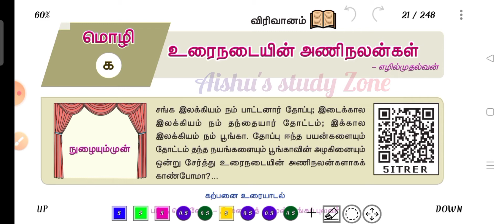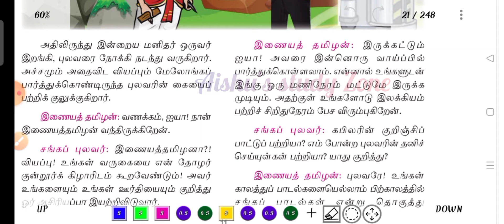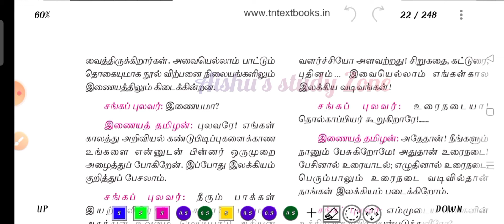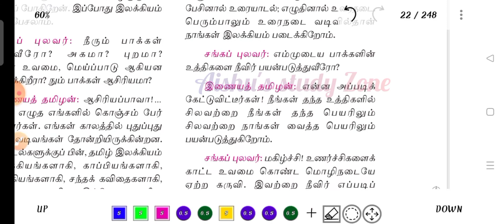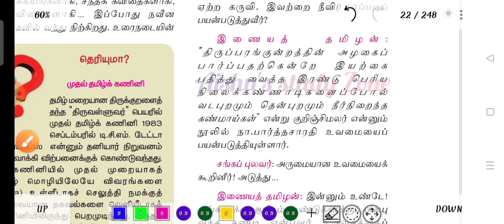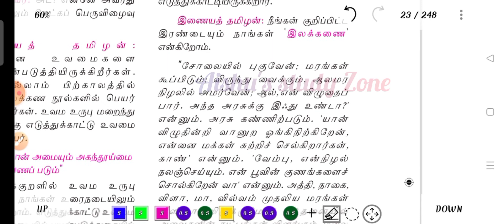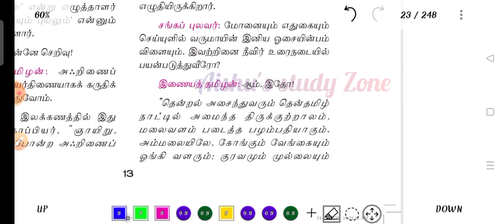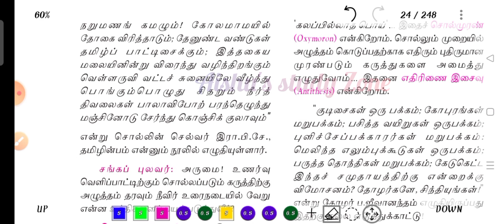10th|Tamil|Urainadaiyin alinalangal|உரைநடையின் அணிநலன்கள்|Aishu's Study Zone|part-1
Hi friends

   அனைவருக்கும் வணக்கம்.
இந்த வீடியோவில் நாம் உரைநடையின் அணிநலன்கள் விரிவானம்  பற்றி விரிவாக பார்க்கலாம்

நன்றி!!
எப்போதும் மகிழ்ச்சியாக இருங்கள் 😊

part-1